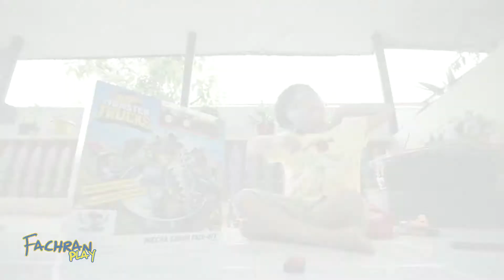Beli Hot Wheels Monster Truck || Mecha Shark face Off || Fachranplay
Serunya Main Hot Wheels Monster Truck
mecha Shark face Off
Unboxing + Demo